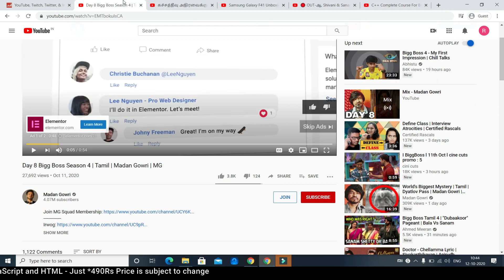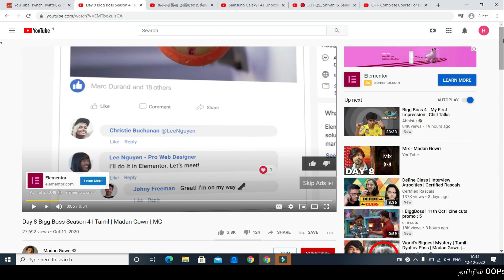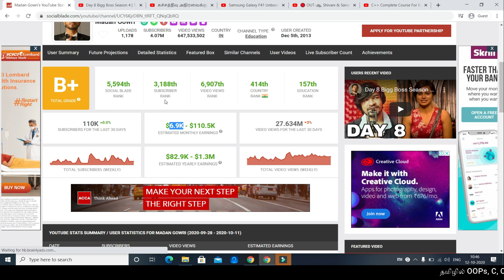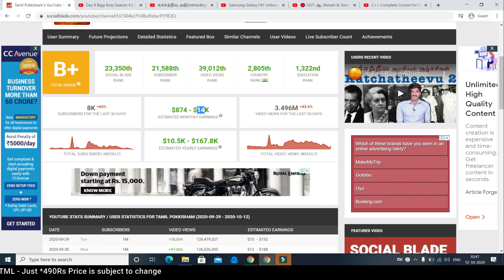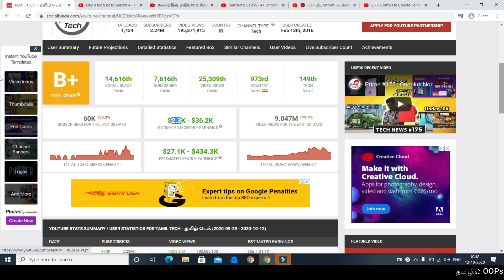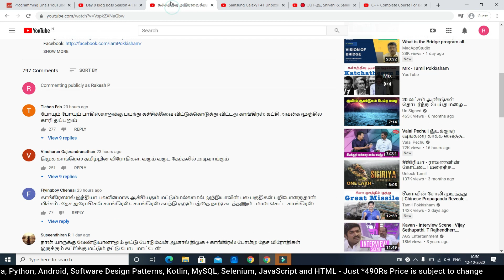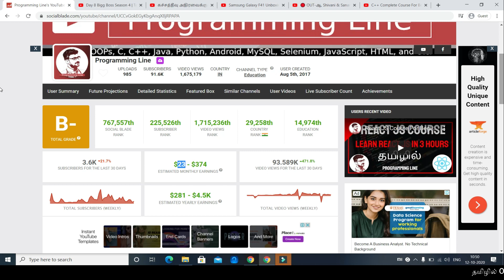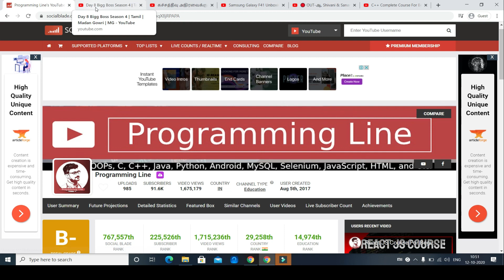Madan Gowri | Tamil Pokkisham | Tamil Tech | Behindwoods YouTube வருமானம் என்ன?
In this video, I have explained the steps to calculate Google Ads Revenue for the popular Tamil YouTube Channels like Madan Gowri, Tamil Pokkisham, Tamil Tech, and BehindwoodsTV

Special Discount for the complete bundle (OOPs, C, C+, Java, Android, Python, Selenium, JavaScript, HTML, MySQL, and Software Design Patterns) Check out